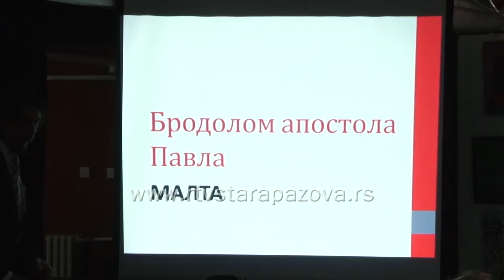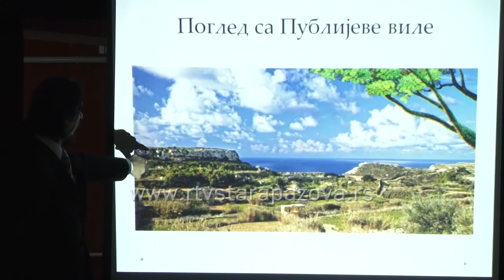Malta kroz vekove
Održano je predavanje o  istorijatu ostrva Malta, gde je pre dve godine osnovan Srpski kulturno informativni centar i srpska parohija Svetog Apostola  Pavla.